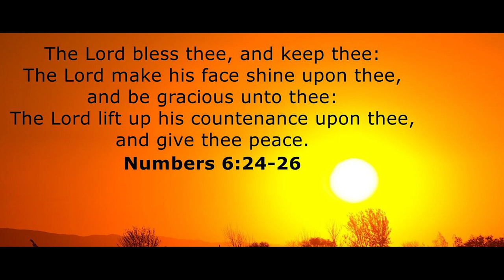Deepalaya School Farewell - The Millennium Prayer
Deepalaya School, Kalkaji Extension - Farewell to Mr A.J. Philip - The Millennium Prayer

Song: The Millennium Prayer
Artist: Cliff Richard (English Singer)
Album: The Whole Story: His Greatest Hits

Direction, Co-ordination & Re-Arrangement – Romy John Abraham
Audio Mixing - Jerry Thomas
Video Editing – George Shalom Mathew

"The Lord bless you and keep you; The Lord make His face shine upon you, And be gracious to you; The Lord lift up His countenance upon you, And give you peace."
—Numbers 6:24–26 NKJV

Timestamps

0:00 – 1:16 – Intro and Pics
1:17 – 1:39 – Audio Message by Dr Annie Mathew
1:40 – 1:48 - Song Intro
1:49 – 1:59 Credits (Direction, Audio and Video)
2:00 - Song Starts
4:53 – Song Ends
4:56 – Names of the Singers
5:27 – Pics
6:19 – Biblical Verse Audio and Visual
6:35 - Amen